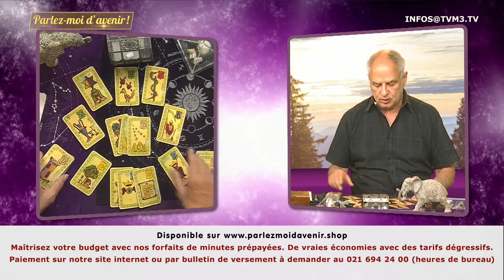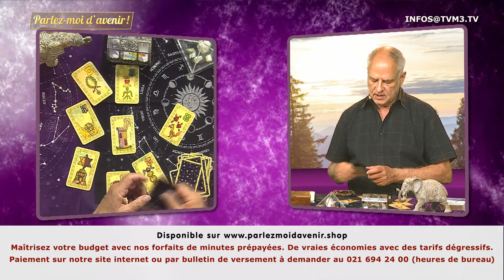Parlez moi d'avenir 20h a 22h 02 septembre 2024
Revoir l'émission Parlez-moi d'avenir du 02 septembre 2024.
Nos consultants sont à votre disposition dès maintenant.